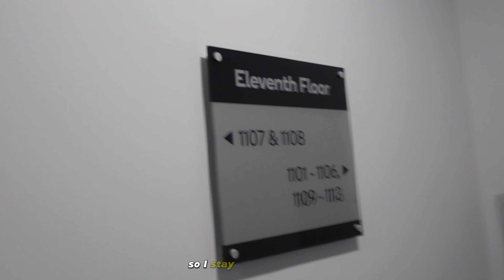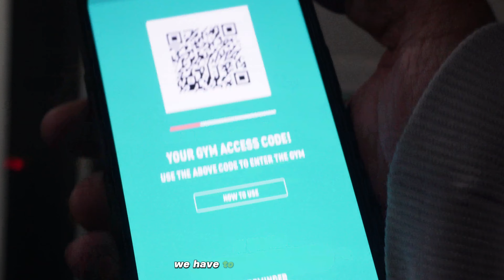What Is Version 27? ||Vlog 5 ||UK Fitness Diaries || Leg Day || Pure GYM|| Belfast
I'm thrilled to have you here for another exciting gym vlog. In today's episode, I'll be taking you through an intensive leg workout session that's bound to leave you inspired and motivated.

But wait, there's more! I am incredibly excited to introduce you to a significant project we've been working on, and we've named it "Version 27." This project is not just about the gym; it's a holistic journey of self-improvement, encompassing both the mental and physical aspects of my life.

"Version 27" is not your typical fitness challenge; it's a comprehensive program consisting of 27 videos, each designed to push our limits and help us grow mentally and physically. Throughout this journey, I'll be sharing my experiences, insights, and progress with you, our incredible audience.

Our main objective with "Version 27" is to inspire and motivate not only myself but also all of you watching. I want to prove that with dedication, consistency, and the right mindset, anyone can achieve their goals, whether they're related to fitness or personal development.

I invite you to be a part of our journey and share your thoughts, questions, and experiences in the comments section. Together, we'll grow, improve, and become the best versions of ourselves!

Thank you for joining us on this exciting adventure, and we can't wait to see where "Version 27" takes us all!